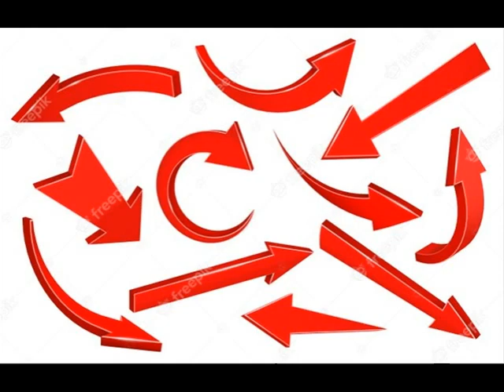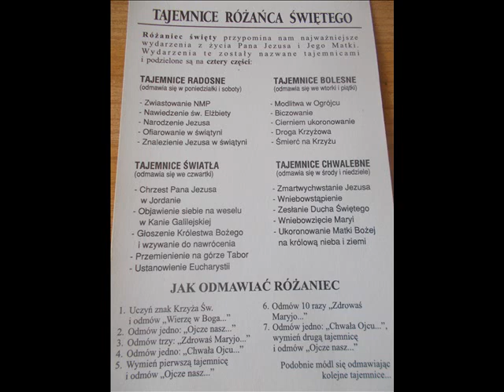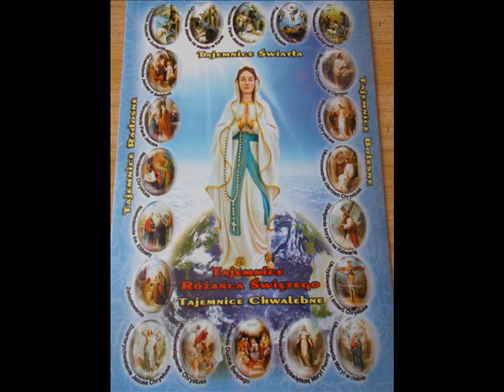GŁUPIE MYŚLI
Zdjęcia: Pixabay, Freepik
Podkład muzyczny: Emil Kosowski